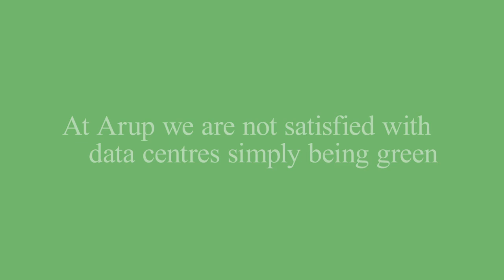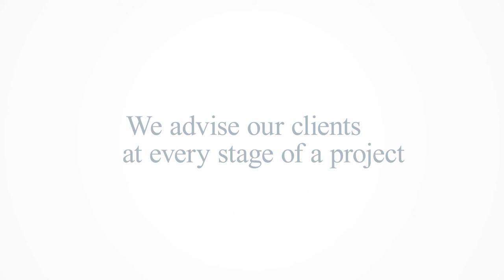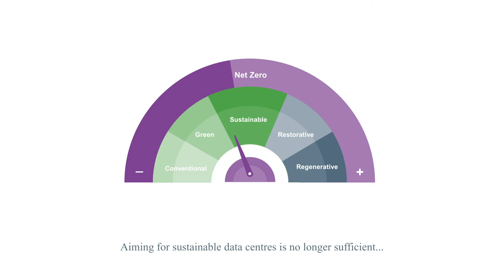Delivering data centres with a conscience - Arup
Globally, societies are becoming increasingly dependent on the digital economy.  With the global pandemic transforming the way we live and work, awareness and importance of the data centre industry is continuing to grow at a rapid rate.

We recognise data centres are energy intensive and these buildings do have an environmental impact. Through self-regulation, the industry is striving to produce some incredible ‘sustainable’ and ‘green’ data centres.

For Arup, aiming for sustainable data centres is no longer sufficient.  We want them to be regenerative.  Our vision is to transition to a zero-carbon economy, ensuring data centres make a positive contribution to the world.